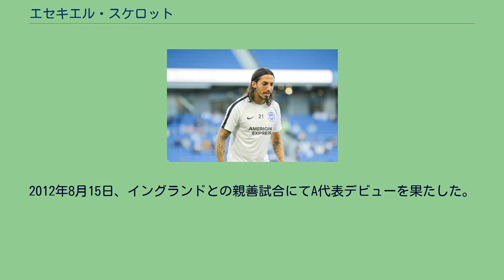エセキエル・スケロット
エセキエル・マティアス・スケロット（Ezequiel Matias Schelotto, 1989年5月23日 - ）は、アルゼンチン・ブエノスアイレス出身のサッカー選手。
ラシン・クラブ所属。
CAバンフィエルドの下部組織を経て、2008年7月にイタリア・セリエC1（当時）のACチェゼーナに入団。
2009年6月、アタランタBCが保有権の半分を獲得したが、レンタル移籍でチェゼーナに残留。
セリエBにて40試合で6ゴールを記録し、チェゼーナの20シーズンぶりのセリエA昇格に貢献した。
翌2010年6月にアタランタが残りの保有権も買い取ったが、引き続きチェゼーナに貸し出された。
2011年1月にカルチョ・カターニアにレンタル移籍。
ディエゴ・シメオネ監督の下でリーグ戦14試合に出場し1得点を挙げた。
2011-12シーズン開幕前にアタランタに復帰すると、中盤右サイドのレギュラーに定着。
翌2012-13シーズン前半も主力として活躍した。
2013年1月31日、インテルへ移籍。
アタランタには移籍金350万ユーロが支払われ、マルコ・リヴァヤの共同保有権が譲渡された。
同年2月3日のACシエナ戦に先発し移籍後初出場を記録したが、低調なパフォーマンスにより前半終了と同時に交代した。
2月24日に行われたACミランとのミラノダービーでは移籍後初得点となる同点ゴールを決め、汚名を返上した。
しかし、2013年5月にワルテル・マッツァーリ監督が就任すると構想外となり、2013-14シーズン前半はサッスオーロ、後半はパルマにレンタルされた。
2014年8月26日、ACキエーヴォ・ヴェローナへの1年間の買い取りオプションつきレンタル移籍が発表された。
2015年8月31日、インテルとの契約を解消。
2015年11月20日、スポルティングCPとの契約が発表された。
2017年8月31日、ブライトン・アンド・ホーヴ・アルビオンFCへ3年契約で移籍。
2019年1月28日、ACキエーヴォ・ヴェローナへシーズン終了までのレンタル移籍。
2021年2月4日、ラシン・クラブに2年半の契約で移籍した。
アルゼンチン生まれであるが、曾祖父がイタリア出身であったためイタリア国籍を取得（二重国籍）。
2009年にピエルルイジ・カジラギ監督によってイタリアU-21代表に初招集され、2011年のUEFA U-21欧州選手権では予選および本大会を通じて主力としてプレーした。
2012年8月15日、イングランドとの親善試合にてA代表デビューを果たした。